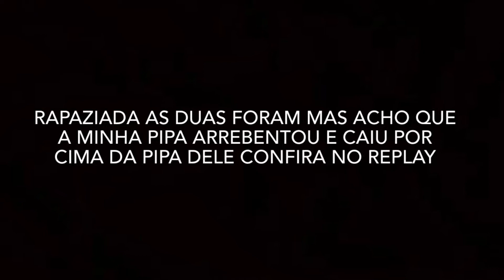Fui desafiado no relo de pipa novamente *será que perdi?